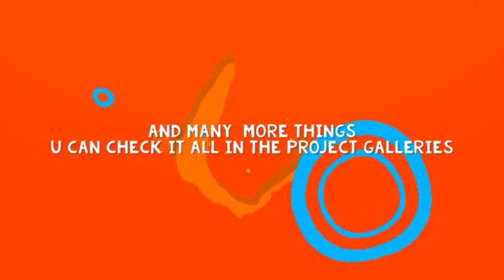Colorful Shapes After Effects Template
Library of many things (shapes, transitions,typo…) CS 6 and up Full HD Customizable (posible to change color, size, speed, text, etc..) No plugins needed Fast Render Color Control for each layer Fonts used in project KG Summer Storm Smooth Music is not included